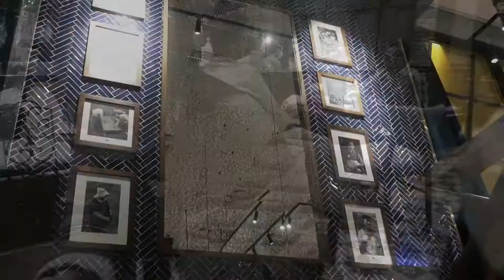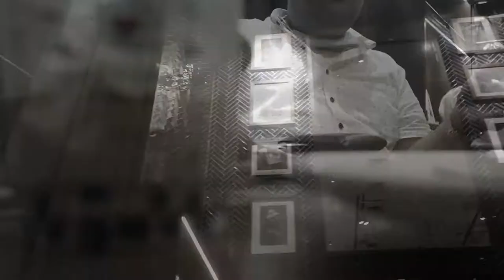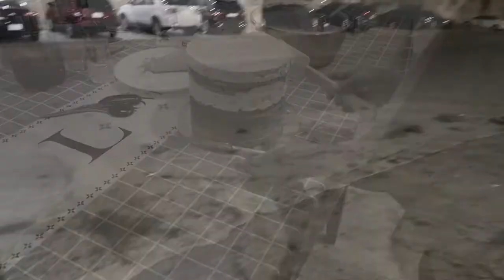A Collection of "Galas" - SEP 2021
September was quite a busy month. I've gone out a number of times with friends to places I didn't usually frequent. As a legit home body this was a bit exhausting. I enjoyed it though ^_^

If you're interested to try the Mango Bravo at the end of this video you can order through this

Editing software used:
-Filmora 9
-Audacity